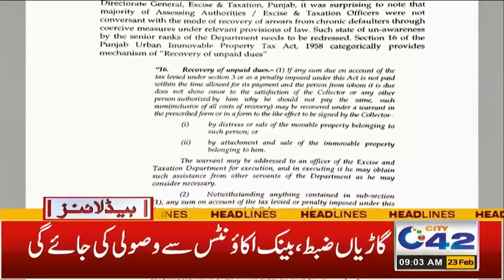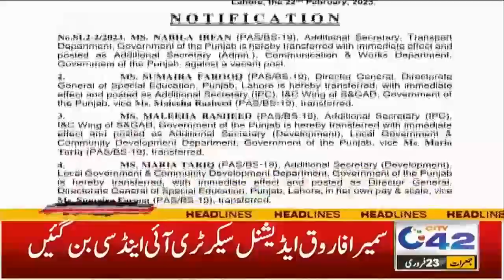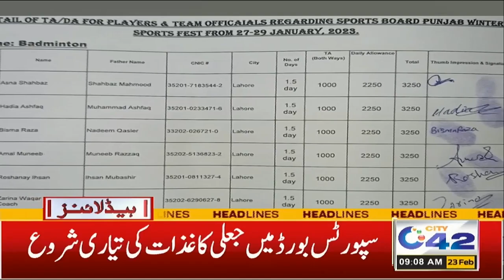پی ٹی آئی رہنماوں کی نظربندی کا فیصلہ ،، صبح 9 بجے کی نیوز ہیڈ لائنز